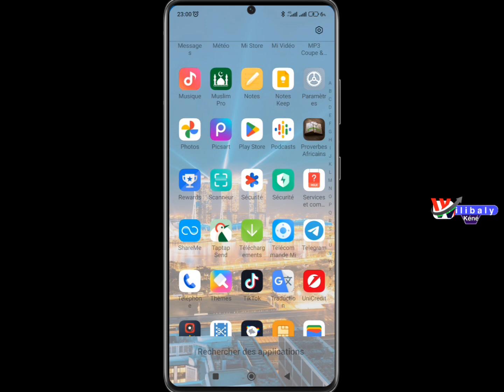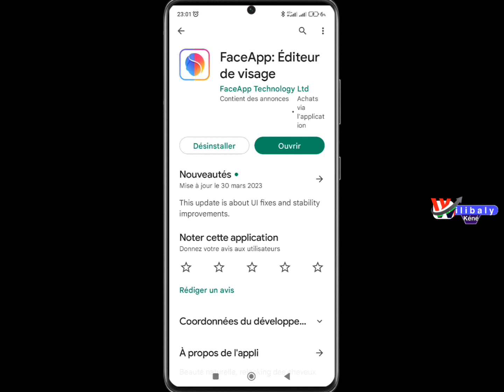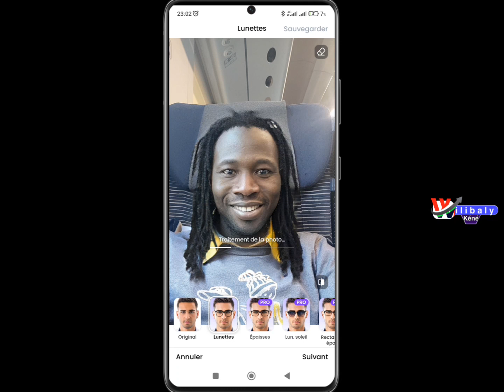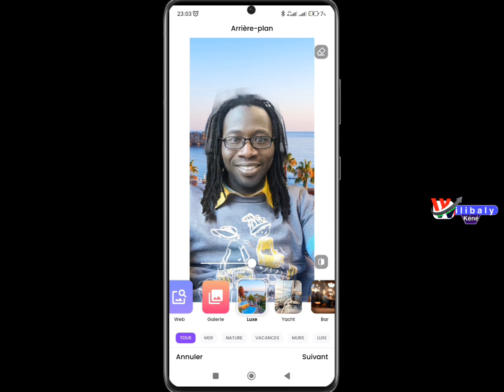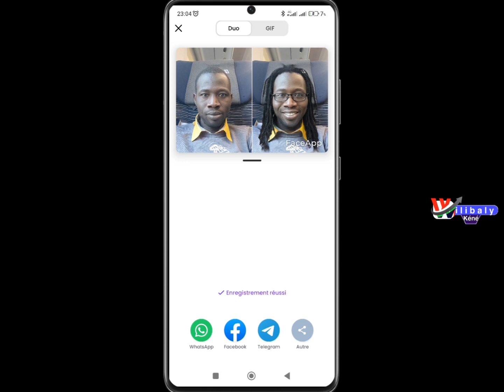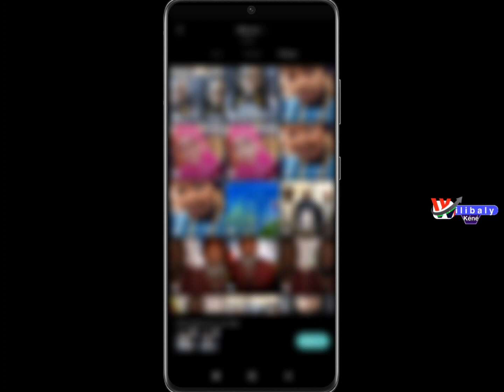des meilleures applications mobiles d'édition photoréaliste. Transformez votre selfie en portrait